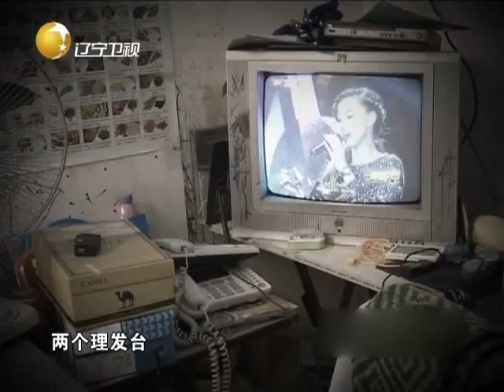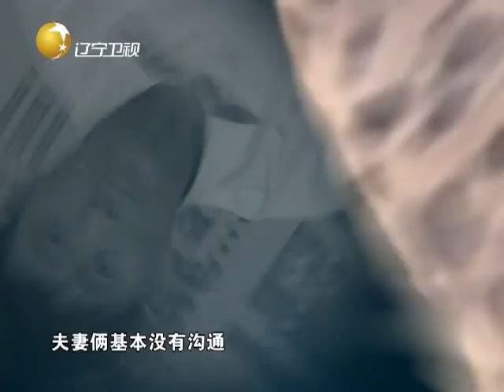“鸟巢红人百灵哥”风光的背后：家里全靠老娘和媳妇，他不挣钱